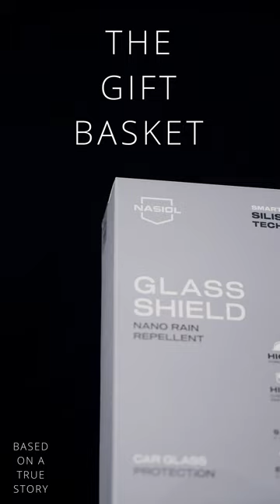Valantines day: The Gift Basket | Official Trailer 2023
We would like to thank Project V Films for making this piece of art, aswell as Nasiol and Avtonega.eu for all the cleaning supplies and all the support we got from them!
autonega.eu is the place for all your cleaning supplies!

Radi bi se zahvalili Project V Films za ustvarjanje te umetnosti, prav tako Nasiol ter avtonega.eu za vsa čistila in podporo, ki so nam jo namenili.
autonega.eu je stran, kjer dobite vse za čiščenje in nego vašega vozila.